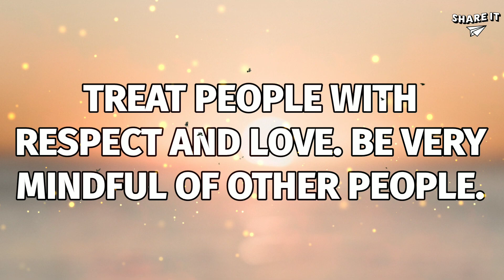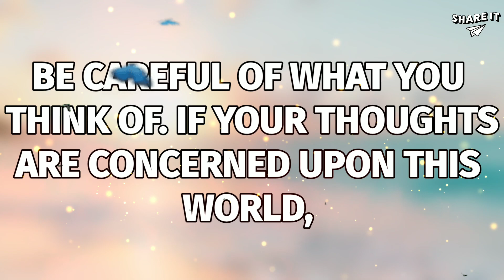GOD MESSAGE FOR YOU!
gods message,
gods messages,
universe message,
god,
amen,
god message for me,
jesus message,
god message,
gods love letter,
god quotes,
jesus quotes,
god blessings messages,
faith quotes,
bible quotes,
god affirmation,
god helps,
jesus christ,
god,
gods message,
urgent god message,
jesus,
lord message,
quotes,
life quotes,
quotes channel,
quotes about life,
inspirational quotes,
deep quotes,
powerful quotes,
famous quotes,
greatest quotes,
best quotes,
motivational quotes,
epictetus quotes,
whatsapp status,
quotes status,
god says,
faith,
gods message today for me,
blessings message,
lord helps,
angel message,
messenger of god,
gods,
loa,
affirmations,
angel number,
the law of attraction,
joddor,
bible verse,
the lord,
good vibes,
god say,
scorpio tarot,
libra love,
pisces today,
gods songs,
praise and worship songs,
christian music,
gospel music,
christian songs,
amman songs,
murugan songs,
ganesha songs,
devotional song,
ayyappan songs,
motivational,
motivational video,
motivational speech,
motivation,
motivational speech for success in life,
success,
speech,
motivational speeches,
compilation motiversity,
motivational speaker,
motivational video 2022,
motivational music,
motivation compilation,
keep going,
when it hurts,
wake up,
speeches compilation,
motivation for success,
mentality,
discipline,
morning motivation,
ben lionel scott,
eric thomas,
best motivation,
inspirational,
motivational compilation,
2021 motivational speech,
love quotes,
socrates quotes,
stoic quotes,
gods quotes,
god quotes,
quotes,
faith quotes,
bible quotes,
jesus quotes,
jesus christian,
god blessings,
injustice: gods among us,
jesus message,
god message,
gods message,
christian motivation,
god helps,
universe message,
dc comics,
quotes god,
godly quotes,
harley quinn,
god affirmation,
jesus,
unique,
matches,
wager,
villains,
god says,
green arrow,
lord jesus,
life quotes,
wake up,
jesus disciples,